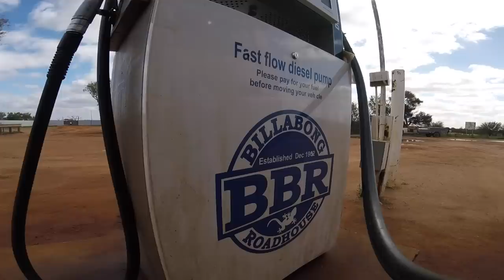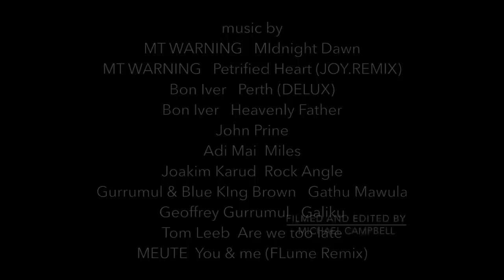Living Surfing Fishing RAW AUSTRALIA ( Episode 2)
In transit across the straight stretch of the beautiful Nullarbor Plain , en route to W.A .. a short film that focuses more on the journey and the little things in between than the destination. And a bit of Surfing N Fishing in between.

This is a glimpse into My life  on the road